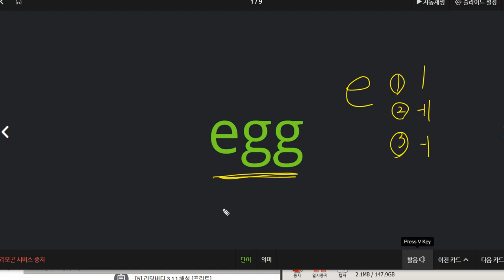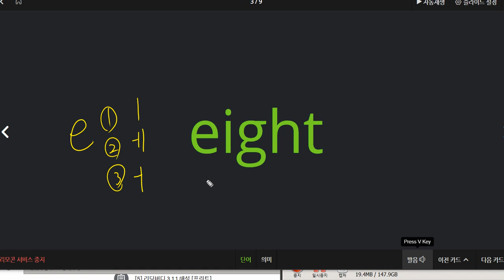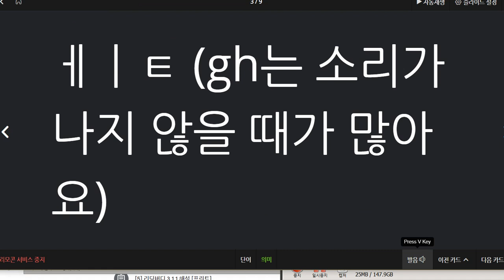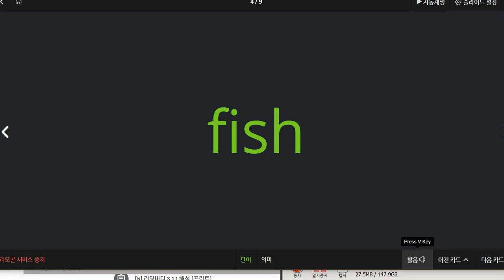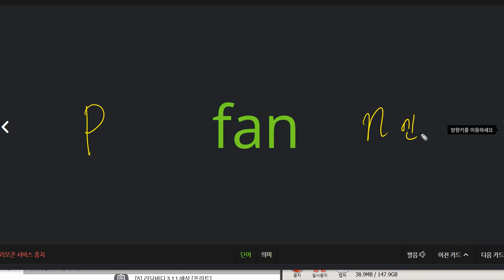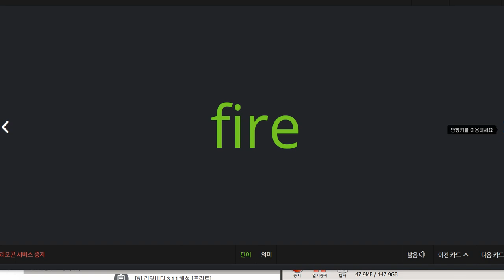김예은 2021 01 12 A 03